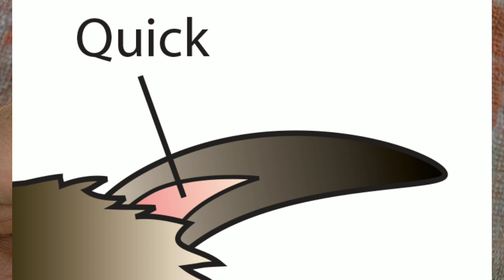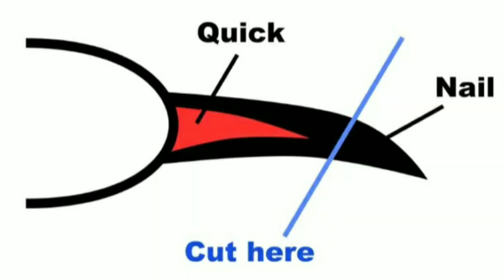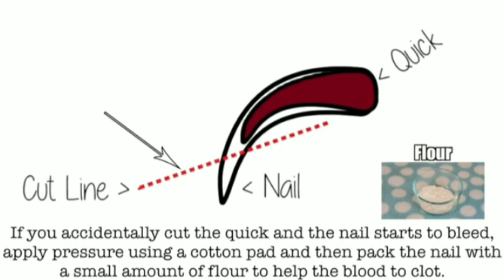How to Trim your rabbit nails | Bakit mahalaga ??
As furparents regular trimming of your bunnys nail will make them happy and healthy
Be responsible!
Happy keeping!

Let's be friends on facebook:Chan Barsaga Habac

..…. keywords. ….
how to trim your rabbit's nails and survive the experience
how to trim a rabbit's nails with nail clippers
how to cut rabbit nails that are too long